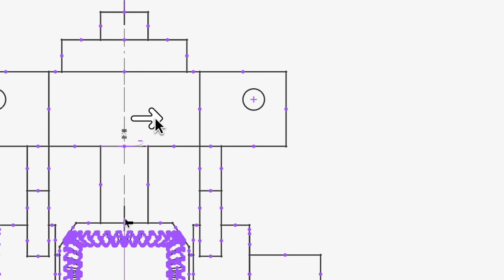Introducing: Section view in Shapr3D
It’s time to cut to the chase with the brand new Section view function, essential for your technical drawings ✂️ You can now slice up 3D models and explore all the hidden details inside to make manufacturing even easier. Go ahead and get the inside peak you’ve always wanted.

Shapr3D is the world's first professional 3D CAD made for iPad Pro and Apple Pencil, now also available on macOS and Windows devices. It offers you a quick but precise way to create 3D models. It is widely used by engineers, industrial designers, jewelry designers, 3D hobbyists, and architects.